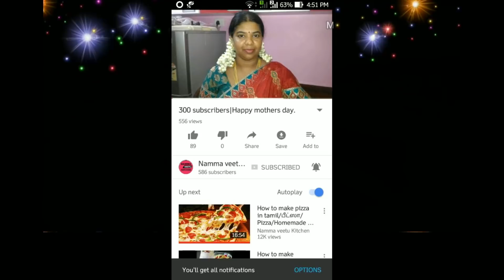கோதுமை மாவில் 🍊 ஆரஞ்சு பழ கேக் செய்வது எப்படி?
Egg 4
Powder sugar 250 gm
Backing powder 1 full tsp
Backing soda 1/4 tsp
Cooking salt 1/4 tsp
Sunflower oil 250 ml

140° .45 minutes (oven)